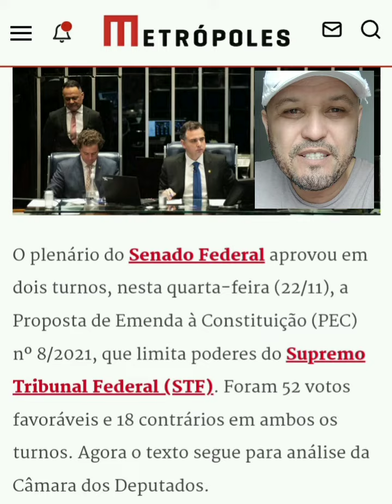SENADO FEDERAL APROVA A PEC QIUE LIMITA OS PODERES DO STF